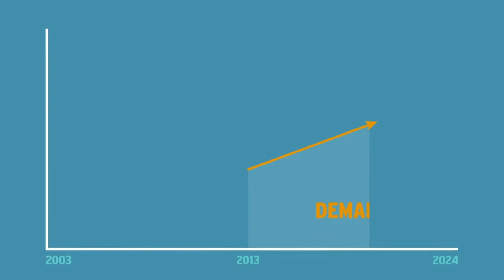Care is Essential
For far too long, home care workers -- most of us women and women of color-- have been left out of basic job protections. And every day, more people want to age at home, with dignity and independence, creating a care crisis. But creating good union home care jobs will make it easier for seniors and people with disabilities to get the care they need, and for workers to get the protection and pay we deserve.